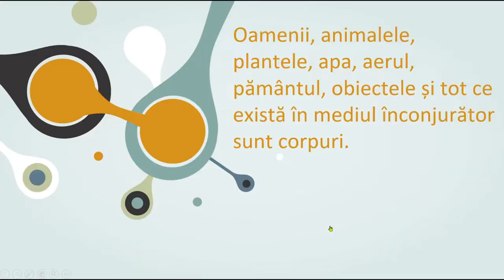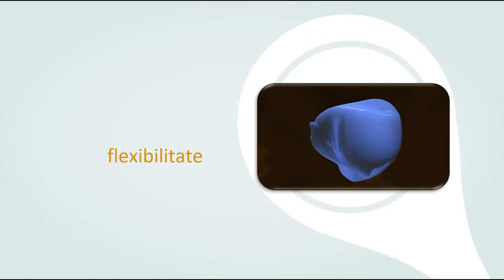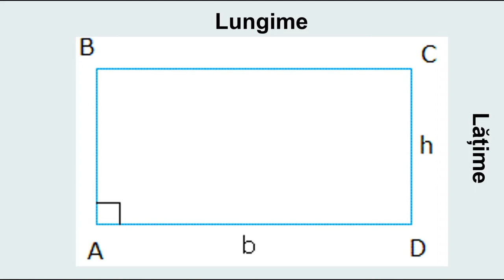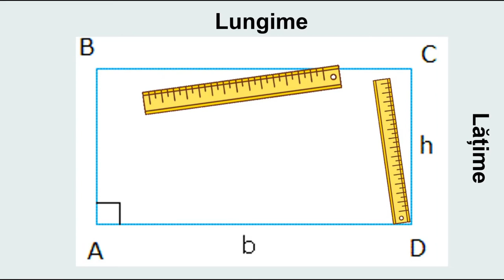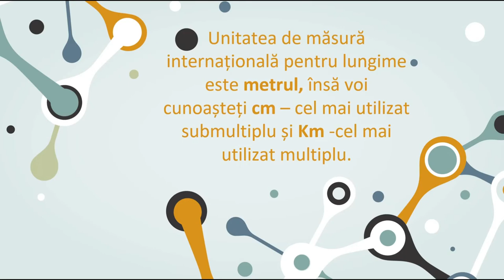Lungimea, volumul și masa corpurilor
Resursa educațională propusă este un video realizat de mine folosind clipuri video de pe pexels.com pe tema Proprietățile corpurilor: lungime, volum, masa. În partea de început am explicat cu imagini ce reprezintă corpurile și care sunt proprietățile acestora. Unele din proprietățile măsurabile sunt lungimea, volumul și masa. Folosind clipuri video și imagini am explicat ce reprezintă lungimea, lățimea, înălțimea și care este importanța cunoașterii acestora.